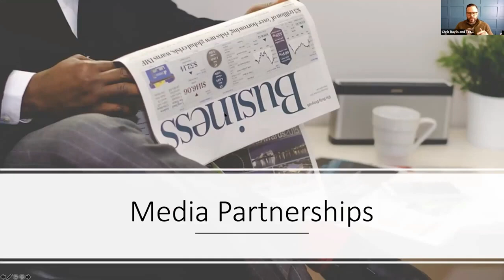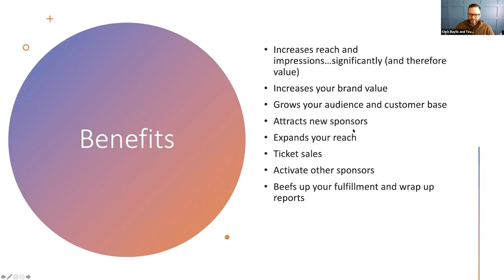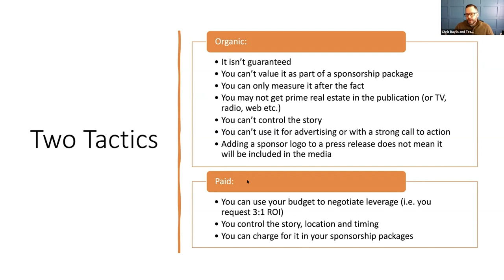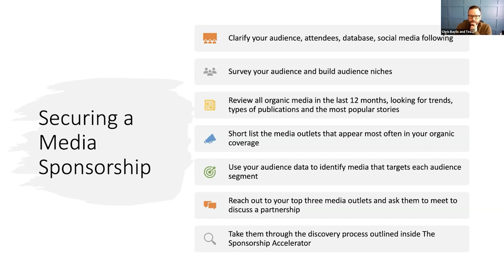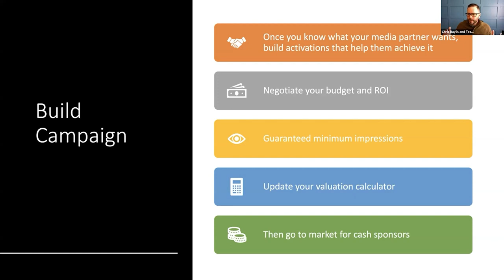How to Secure a Media Sponsor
The 3 high impact areas you need to focus your time and energy
The essential systems you need to turn sponsors into true partners
What information sponsors are looking for in order to make a decision
How to move from the old, transactional model to the new model of sponsorship acquisition

Register for our free on-demand training “How to Grow Your Sponsorship Program” here: